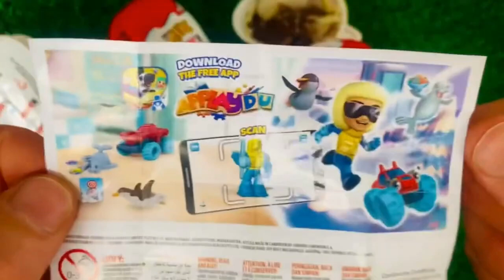ASMR Surprise Eggs & Candy, Weirdly Satisfying Unboxing Video, Candy Mukbang Asmr, TTeokbokki #2024